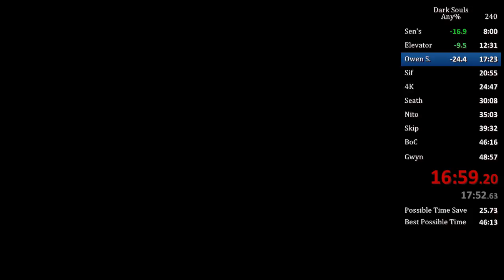Dark Souls Any% 45:51 IGT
BKGS with SGS. Lots of mistakes and some bad luck at O&S.